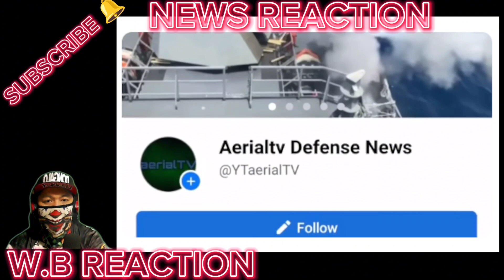KATAPUSAN nyo na INTSIK! 12 BARKO IPAPADALA ng JAPAN sa PILIPINAS PARA MAG-BANTAY!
BONGBONG MARCOS
BBM-SARA
UNITEAM
MAYOR SARA DUTERTE
PRESIDENT MARCOS
PRES MARCOS
VPSARA
PBBM
SEN RAFFY TULFO
RAFFY TULFO
SEN TULFO
SEN RAFFY
IDOL RAFFY
MIKE ABE OPENIONS
PRES DUTERTE
MANNY PACQUIAO
UP DILIMAN
NEWS FILES
AMERIKA
JOE BIDEN
MARCOS GOLD
CONG MARCOLETA
MARCOLETA